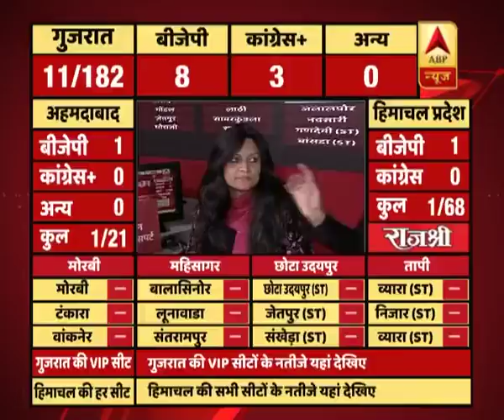ABPResults: गुजरात विधानसभा चुनाव के शुरुआती रुझानों में बीजेपी 12 सीटों पर आगे | ABP News Hindi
ABPResults: गुजरात विधानसभा चुनाव के शुरुआती रुझानों में बीजेपी 12 सीटों पर आगे